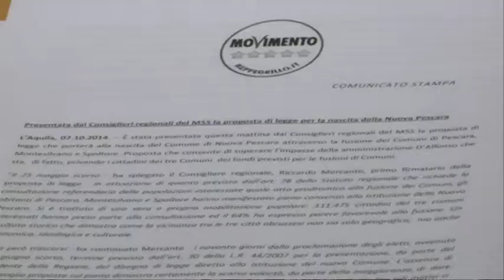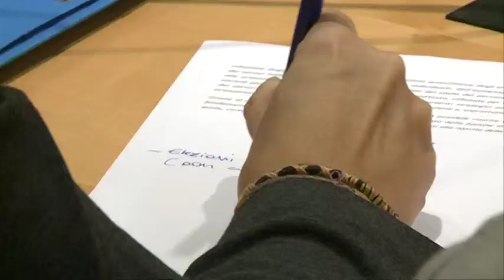La Nuova Pescara secondo il M5S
Il consigliere regionale del M5S Riccardo Mercante ha presentato la proposta di legge che è stata illustrata i giorni scorsi sulla nascita della Nuova Pescara, anche alla luce del risultato del referendum consultivo dello scorso 25 maggio